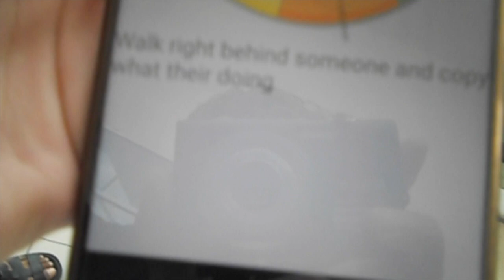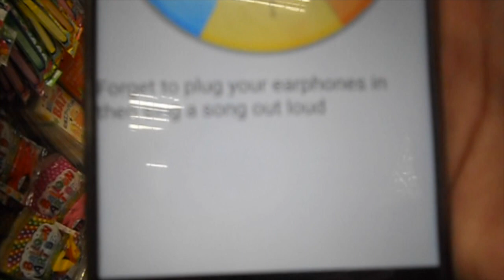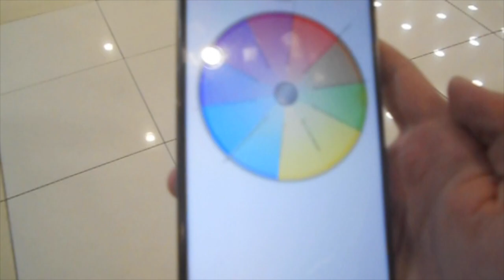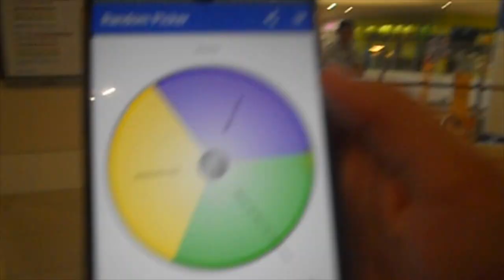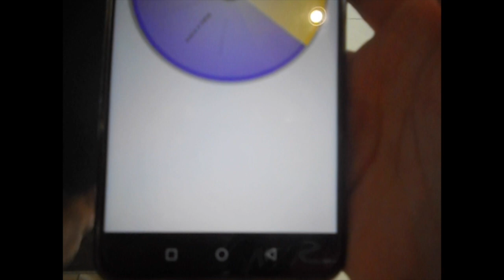DOING DARES IN THE MALL 3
In this video I do the third part of doing dares in the mall with Bhathiya .